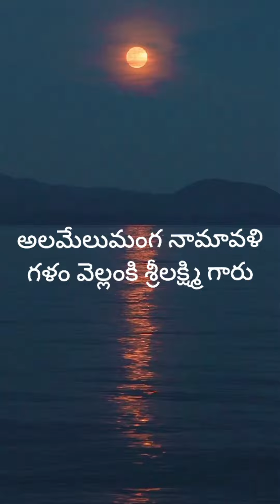శ్రావణ శుక్రవారం సందర్భముగా అలమేలుమంగ నామావళి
గళం వెళ్ళాంకి శ్రీ లక్ష్మి గారు
అలివేలు మంగ నామావళి